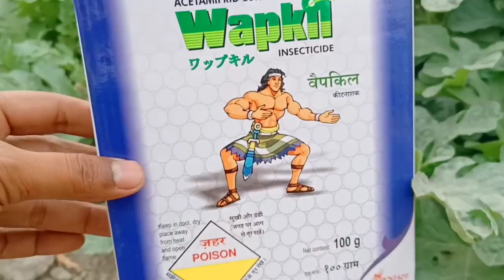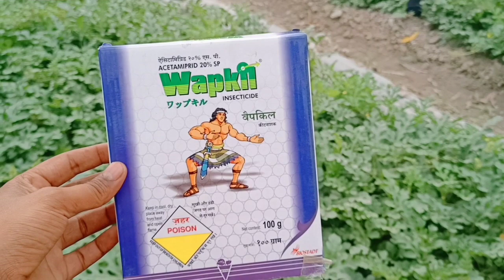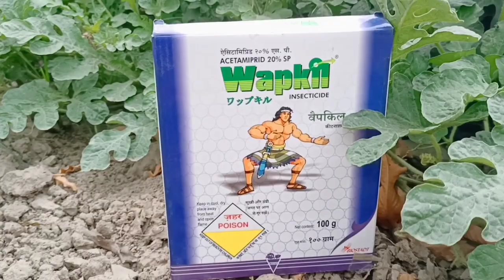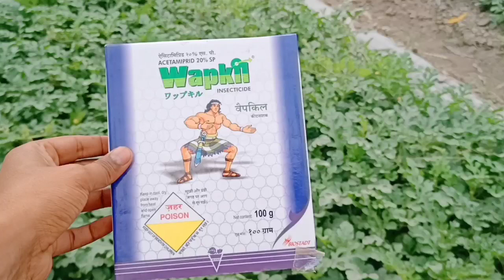acetamiprid 20% sp | thrips, whitefly, aphids jassids all insect control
✅Queries related -
(1) acetamaprid 20 sp,
(2( best insecticide for sucking pest
(3) wepkil insecticide
(4) thrips control
(5) थ्रिप्स की रोकथाम
(6) whitefly control
(7) सफेद मक्खी की रोकथाम
(8) aphids control
(9) चेंपा की रोकथाम
(10) jassids control